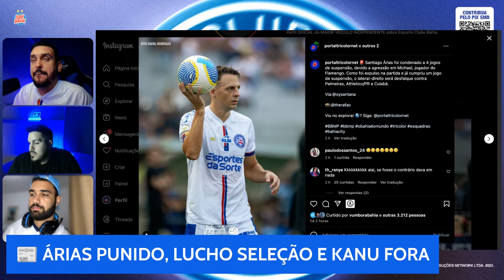🕗 "TÁ NA HORA DE ASSUMIREM A RESPONSABILIDADE"! MOMENTO ESPERADO PELOS ATLETAS DO BANCO!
🌟 Palavras-chave para SEO: Bahia, Esporte Clube Bahia, Bahia Notícias, Notícias do ec bahia, noticias do bahia, noticias do esporte clube bahia, contratações do bahia, reforços do bahia, esporte clube bahia ultimas noticias, copa do nordeste, tv bahea, gols do bahia, coletiva do bahia, entrevistas do bahia, noticias do ec bahia, noticias bahia, noticias ec bahia, noticias esporte clube bahia, noticias do esporte clube bahia, reforços do bahia, reforços do bahia 2022, reforços do bahia para 2022, reforços bahia, reforços bahia 2022, contratações bahia, contratações bahia 2022, contratações do bahia para para 2022, contratações do bahia, contratações do bahia 2022, as contratações do bahia, as contratações do bahia para 2022, bahea, bbmp, onde assistir jogos do bahia ao vivo, BBMP, Bahia, Bahea, Maior do Nordeste, bora bahea, Bahêa, Esquadrão de Aço, Tricolor Baiano, Tricolor de Aço, ec bahia, Cidade tricolor, Bellintani, Gols do Bahia, Jogos do Bahia, contratações bahia, Bahia sulamericana, Bahia baianão, melhores momentos bahia, todos os gols bahia, contratações do bahia, mercado da bola bahia, reforços bahia, Bahia no Brasileirão, Bahia Campeão, Análise Bahia, Análise jogo Bahia, Bahia Copa do Nordeste, Bahia Copa do Brasil, Bahia Série B, BBMP, Bahia, Bahea, Maior do Nordeste, bora bahea, Bahêa, Esquadrão de Aço, Tricolor Baiano, Tricolor de Aço, ec bahia, Cidade tricolor, Bellintani, Gols do Bahia, Jogos do Bahia, contratações bahia, Bahia sulamericana, Bahia baianão, melhores momentos bahia, todos os gols bahia, contratações do bahia, mercado da bola bahia, reforços bahia, Bahia no Brasileirão, Bahia Campeão, Análise Bahia, Análise jogo Bahia, Bahia Copa do Nordeste, Bahia Copa do Brasil, Bahia Série B, sou mais bahia, bahia, bahia city, barbaço bahia, barbaço, matheus barbaço, ec bahia, eu sou mais bahia, esporte clube bahia, barbaco bahia, smb lives, canal do puco, ecb tv, bara bahêa, info bahêa, wendel meus amigos, canal do nicola, darino sena, noticias do bahia, smb lives, pod info, pf do info, pós jogo bahia, pré jogo bahia, jornada bahia, bahia ao vivo, torcida do bahia, barbaço bahia, saf bahia, grupo city, smb, jogo do bahia ao vivo, melhores momentos bahia, radio sociedade da bahia ao vivo, radio sociedade, ecbahia, noticias do bahia hoje, cortes do nicola, bara bahia tv bahea, jogo do bahia, notícias do esporte clube bahia, márcio martins, canal do bara, puco, bahêa meio-dia com darino sena, marinho jr, contratações do bahia, notícias do ec bahia, bahia série b, saf bahia, bahia city, bahia vendido, notícias, noticias do bahia, bora bahia, eu sou mais bahia, reforços bahia, Notícias do Bahia hoje, Notícia do bahia hoje, Últimas noticias do Bahia, Bbmp, próximo jogo do bahia, notícias do bahia, notícias do esporte clube bahia, Globoesporte, Futebol baiano, notícia do bahia, Bahiacity, Citybahia, mercado da bola bahia, jogo aberto bahia, puco, smb, copa do nordeste, campeonato brasileiro série b, campeonato brasileiro série a, bellintani, esquadrão de aço, maior do nordeste, bamor, gols do bahia, Esporte Clube Bahia, EC Bahia, Bahia, Bahea, Notícias do Bahia, Informações do Bahia, Novidades do Bahia, Últimas informações do Bahia, Rogério Ceni, Rogério Ceni Bahia, Ceni Bahia, Ceni, Cauly, Cauly Bahia, Grupo City, Bahia City, Bahia Grupo City, Grupo City Bahia, Campeonato Brasileiro, Série A, Brasileirão 2024, Brasileirão, Coletiva Bahia, Coletiva Rogério Ceni, Coletiva de Rogério Ceni Bahia, Baianão 2024, Campeonato Baiano, Campeonato Baiano 2024, Campeonato Baiano ao vivo, Copa do Nordeste 2024, Copa do Nordeste, Copa do Nordeste ao vivo, darino sena, canal do puco, bara bahêa, bara bahea, tonn bahia, tonnbahia, smb lives, info bahea, infobahea, darino sena, canal darino sena, soumaisbahia, sou mais bahia, ecbtv, ecb tv, tv bahea, tvbahea

E